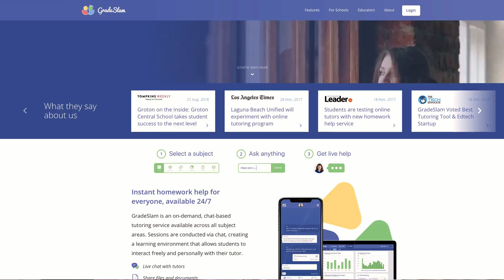5 Things Pro Web Designers Need to Know.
In this video, I go over the 5  skills that someone needs to become a professional web designer.

Thanks!

Stef